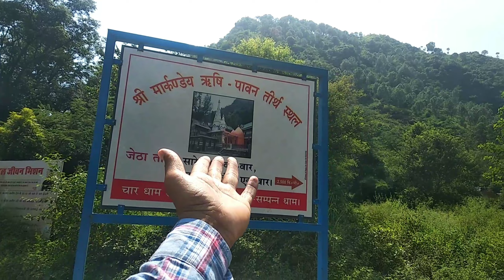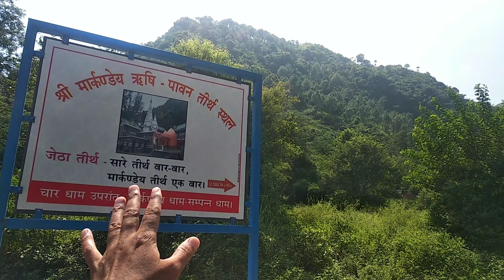हिमाचल का वो तीर्थ जहां शादी से पहले हर लड़की को स्नान करवाते हैं🤔🙏Markandya Maharishi Bilaspur❤️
श्री रूक्मणी कुंड हिमाचल प्रदेश के बिलासपुर में है यहां की दुरी बिलासपुर से 20 Km and ghumarwin से 18 किमी है (भगेड -औहर मार्ग से आप यहां पहुच सकते हैं

अगर आपको मेरी यह कोशिश अच्छी लगती हैं तो आप मेरा सहयोग करें अपने गांव में आमंत्रित करें साथ ही अगर आप अगर मेरी कोई सहायता करना चाहते हैं तो कर सकते हैं मेरा वटसवाप नंबर है 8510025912 साथ ही मेरा
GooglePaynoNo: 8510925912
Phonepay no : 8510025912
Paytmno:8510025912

PRODUCT I USED:
 MARLIFT GORILA TRIPOD